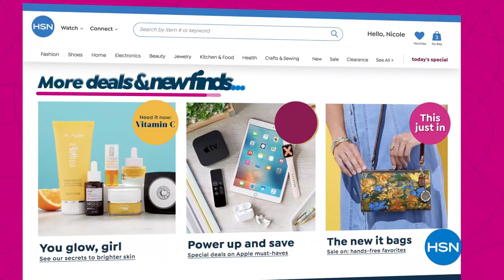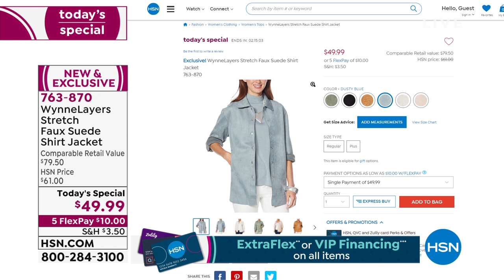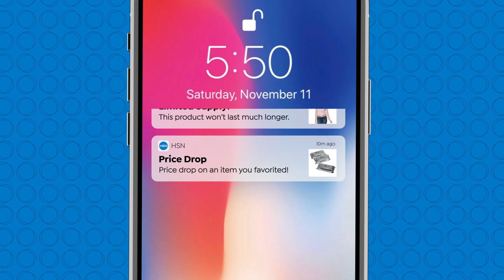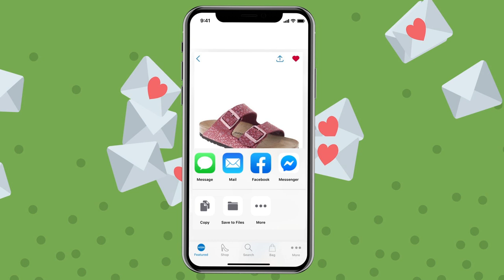HSN | MarlaWynne Fashions 08.24.2021 - 09 PM